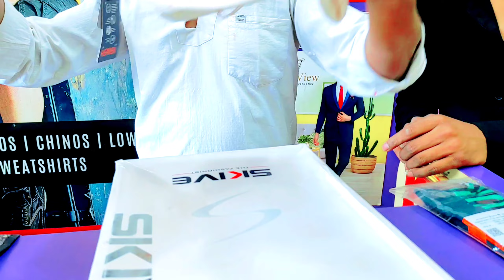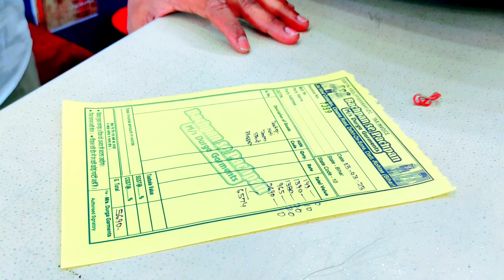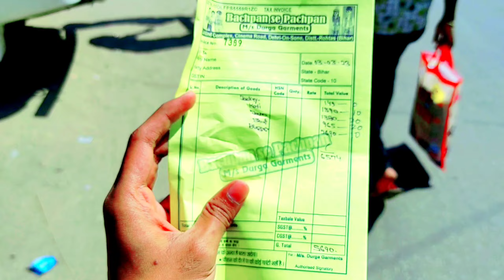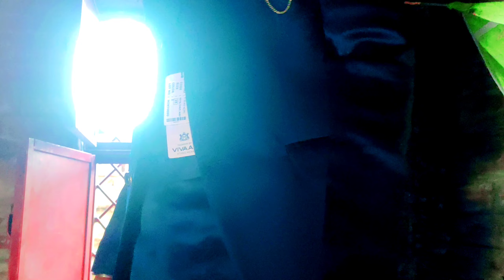Holi shopping बचपन से पचपन 2023 | Holi shopping, holi collection Holi shopping vlogs Dehri on sone